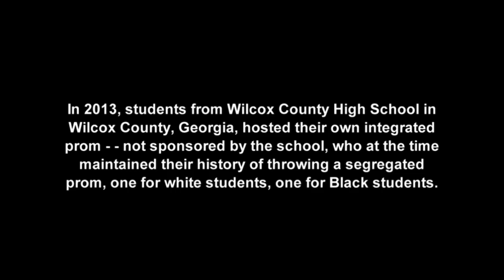WILCOX PROM 2k13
A short play
Written by: Cris Eli Blak
Directed by: Keyara Milliner
Synopsis: A young, interacial couple confront the challenges created by a segregated prom at their high school.